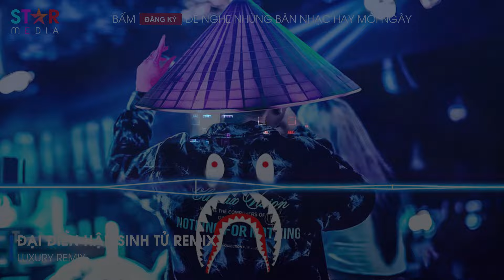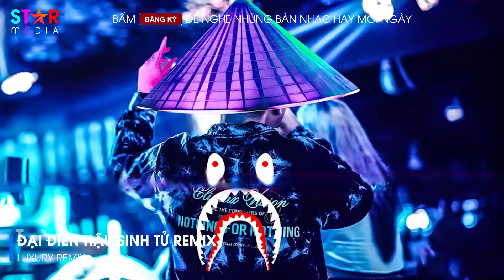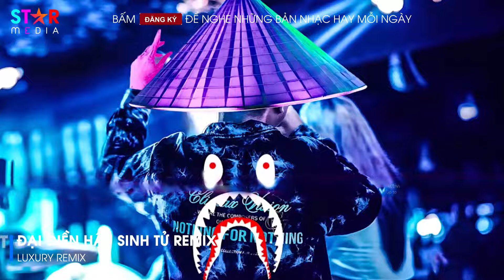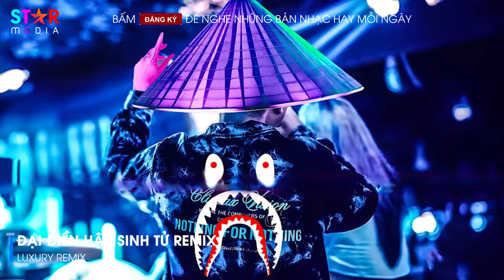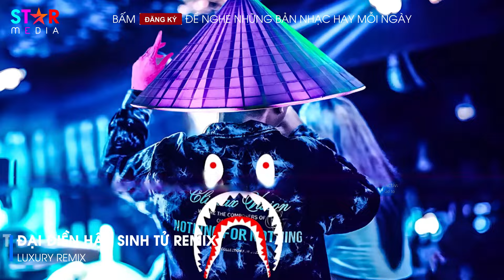NONSTOP TIKTOK 2024 - Đại Điền Hậu Sinh Tử Remix TikTok - Nhạc Remix Hot TikTok 2024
© Bản quyền Video thuộc về Star Media
© Copyright by Star Media ☞ Do not Reup